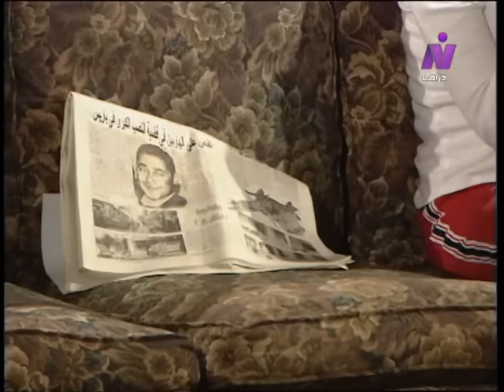أميرة في عابدين: الحلقة 21 من 35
قصة وسيناريو وحوار: أسامة أنور عكاشة
كلمات: سيد حجاب
غناء: هشام عباس
الموسيقى التصويرية والألحان: الموسيقار/ عمار الشريعي
المنتج الفني: صفوت غطاس
إخراج: أحمد صقر

بطولة:
الوجوه الجديدة:
نهى العزبي - عبد الرحمن سماحة - شيماء عادل - عبد العزيز حشاد - رشا مهدي - نور السمري - أمل السيد - كريمة حسن - أسماء نبيل - محمد خيري - أحمد عبد السلام - محمد هاشم.
ضيوف الشرف:
عزت أبو عوف - فكري أباظة - إبراهيم يسري - محمد أبو داوود - عبد العزيز مخيون - وفاء عامر - عثمان محمد علي - نهى العمروسي.
الأطفال:
أحمد عبد المجيد خضر - نسمة الحزاوي - نورهان - محمد جمال.